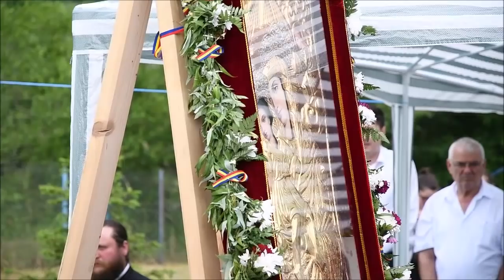Slujba Acatistului oficiată de PS Calinic Botoşăneanul în Parohia Ipatele - 9 iunie 2019